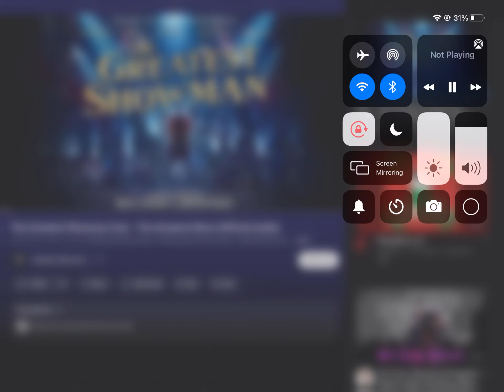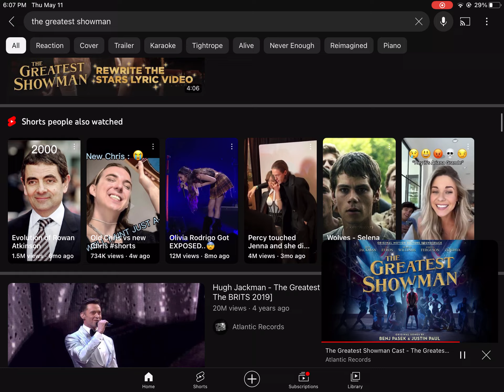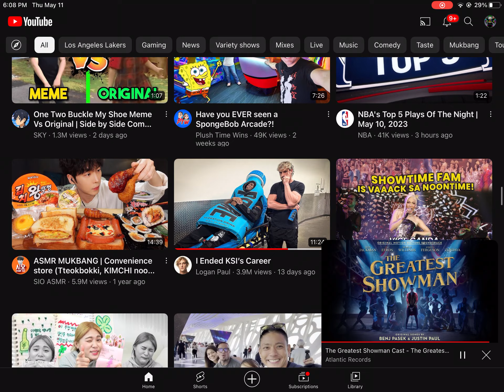RGT Grand Finals Live at Los Angeles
The RGT Grand Finals Soundtrack was here in Greatest Showman
and remember Grand Finals Live at Staples Center AKA the Crypto.Com Arena
Semis was lived at the Mall of Asia Arena Grand Finals is on June 6-14, 2023
Hosted by Johnny James and erdq23 and especially MasatoDaily
And here’s the prize
Winner: 3M Robux and trophy and house and lot courtesy of Robloxia Homes in cash on 6.1M Robux
2nd: 1M Robux and Sliver Trophy and House and Lot courtesy of Robloxia Homes in cash of 260K Robux
3rd:￼ 2M Robux and Bronze Trophy and House and Lot courtesy of Robloxia Homes in Cash 5K Robux
4th: 4.6M Robux Trophy and House and Lot courtesy of Robloxia Homes and a key car owned by the 4th Placer
5th: 95,000 Robux Trophy and a New Basketball court courtesy of Kana Arena in cash of 7.0M Robux
Runner Ups prizes are 7.4M Robux each!